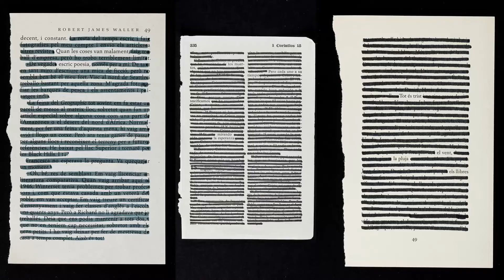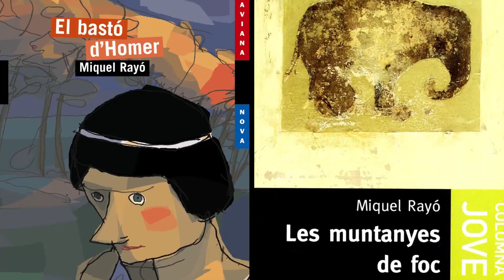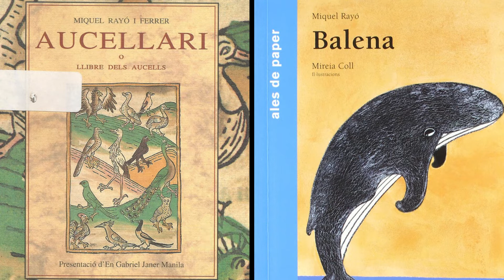Els Entusiastes - Mar Rayó i Miquel Rayó - IB3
Entreartista 50. L’escriptor Miquel Rayó (Palma, 1952) i la gestora cultural i poeta Mar Rayó (Palma, 1977) són pare i filla. Els hem reunit a un espai especial de Palma perquè ens parlin sobre el fet d’escriure.